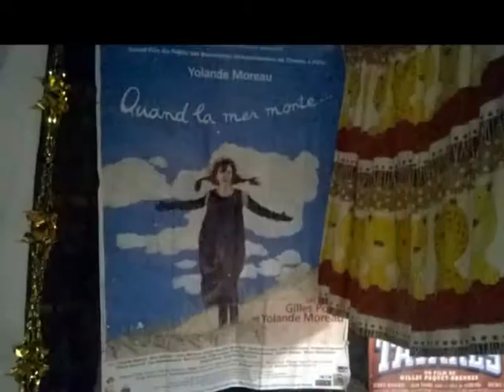cine mama movie YOLANDE MOREAU